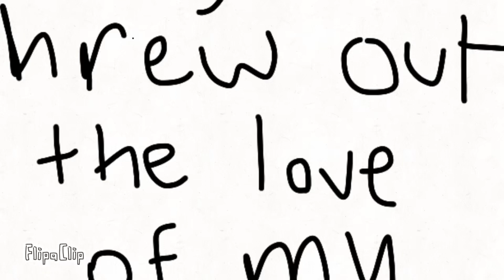I just threw out the love of my dreams animatic - flavor frenzy fanart - pepper x cupcake